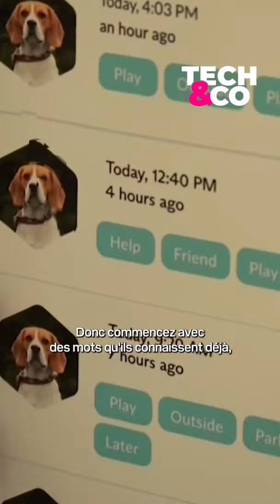CES 2023: Des boutons pour communiquer avec ses animaux